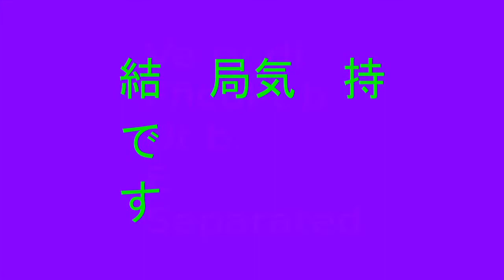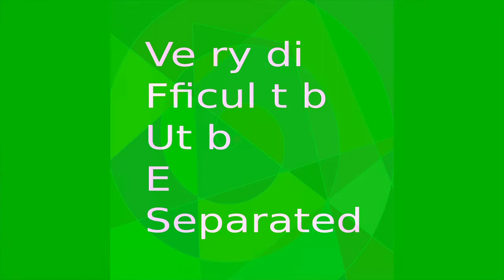Flute Improv: Chromatic Scale